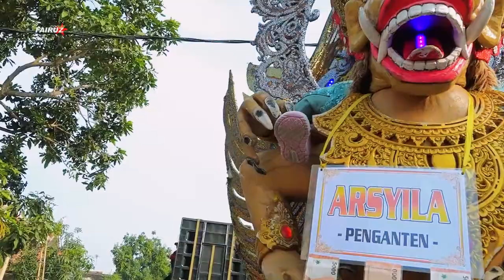ANDI PUTRA 1 |KASMARAN DEMEN| RINA| DESA JATIMULYA DSN JATIMULYA KEC COMPRENG SUBANG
KELUARGA BAPAKRASYANTO IBU ETI
RASULAN NENG ARSYILA ROMEESA FARZANA
DESA JATIMULYA DSN JATIMULYA KEC COMPRENG SUBANG